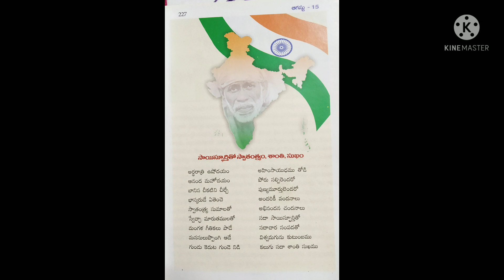227. Sai Bhaavana 365 days nithya parayanam August 15